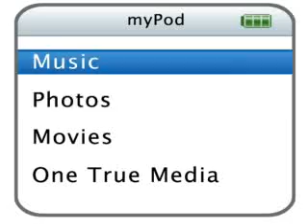Gaby Espino y Elizabeth Gutierrez